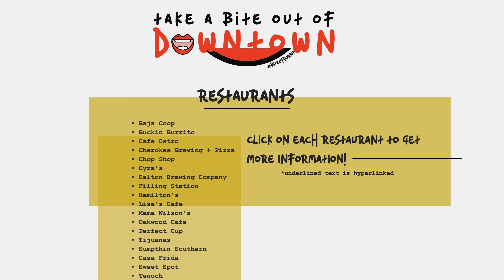Downtown Dalton Development Authority - Main Street Update & More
Downtown Dalton Development Authority - Main Street Update